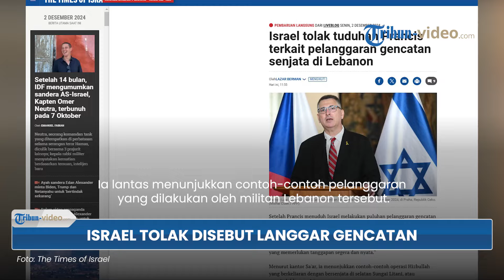Dituding Prancis Langgar Kesepakatan Gencatan Senjata di Lebanon, Israel Kekeh Salahkan Hizbullah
TRIBUN-VIDEO.COM - Menteri Luar Negeri Israel, Gideon Sa'ar bereaksi seusai Prancis menuding negaranya melakukan puluhan pelanggaran dalam gencatan senjata di Lebanon.

Dilaporkan, Gideon Sa'ar langsung menelepon Menteri Luar Negeri Prancis, Jean-Noël Barrot.

Dalam panggilan telepon itu, Sa'ar menegaskan bahwa Israel tak melanggar ketentuan gencatan senjata yang disepakati bersama Lebanon.

Dikutip dari The Times of Israel, Sa'ar justru menuduh Hizbullah lah yang telah melakukan pelanggaran.

Ia lantas menunjukkan contoh-contoh pelanggaran yang dilakukan oleh militan Lebanon tersebut.

Salah satunya, operasi yang dilakukan Hizbullah dengan berkeliaran membawa senjata di selatan Sungai Litani.

Sa'ar menyatakan, keberadaan Hizbullah di selatan Sungai Litani merupakan pelanggaran paling mendasar.

Ia lantas meminta pemerintah Lebanon untuk memberikan wewenang yang jelas pada para tentaranya agar bertindak sesuai perjanjian.

(Tribun-Video.com)

Nama Program: Tribun Video Update
Host: Isti Ira Kartika Sari
Editor Video: Dandi Bahtiar
Uploader: Tri Hantoro